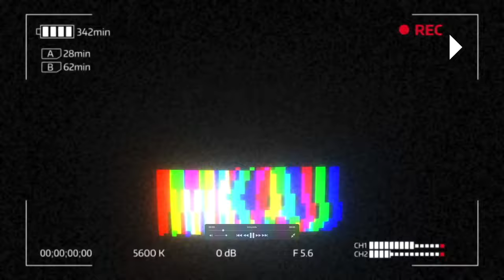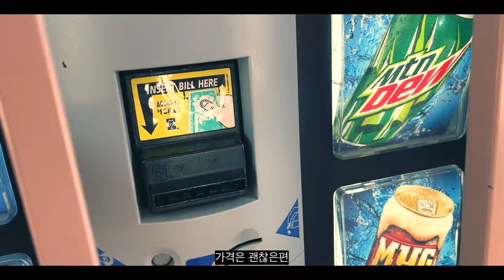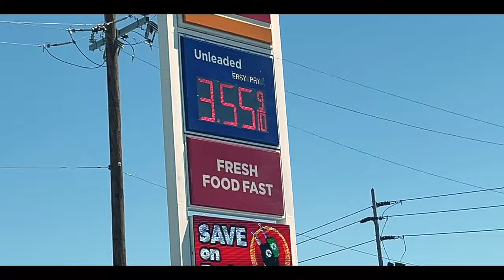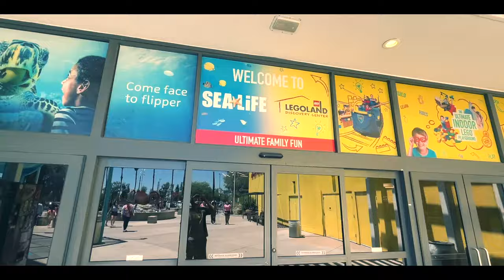세계 최고의 여행지 국가 1위 미국! 아리조나 로드트립 갔는데 미국 그냥 짱 먹어라! - Hole in the Rock Phoenix 홀인더락 피닉스